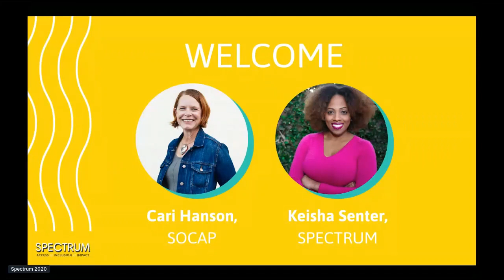Welcome to Day 2 of SPECTRUM 2020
Cari Hanson and Keisha Senter welcome everyone back for day 2 and discuss what to expect from speakers.